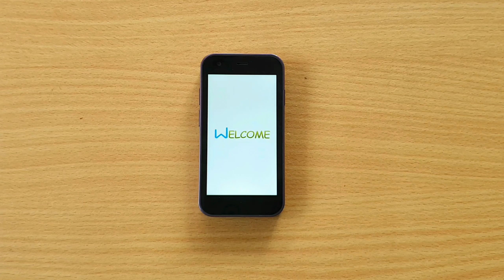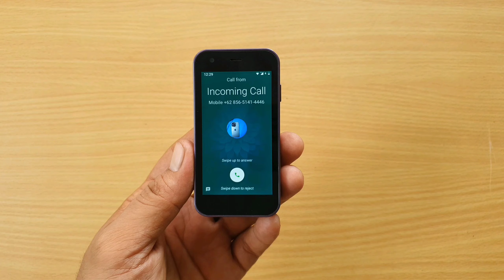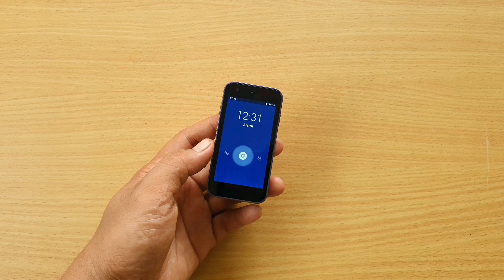Soyes XS15 Android 8 Incomingcall,Bootanimation+Alarm Ringing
Super Mini Iphone 15 ,Soyes XS15 incomingcall,Bootanimation,Alarm ringing,alarm off&Shutdown animation